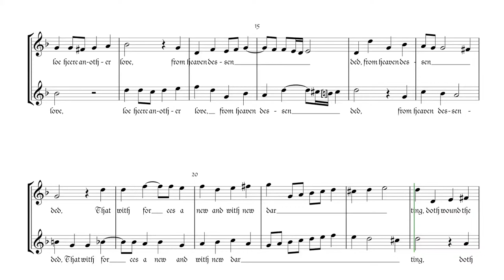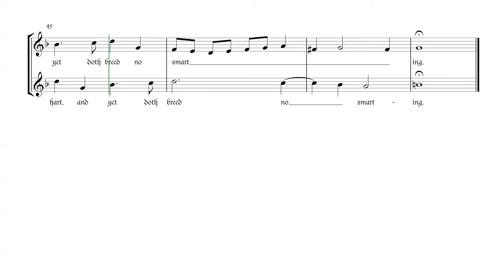VIII Lo heere another love. Thomas Morley. The first book of canzonets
Grabación MIDI de esta obra.  Me parece muy indicada para los comienzos del estudio del contrapunto.